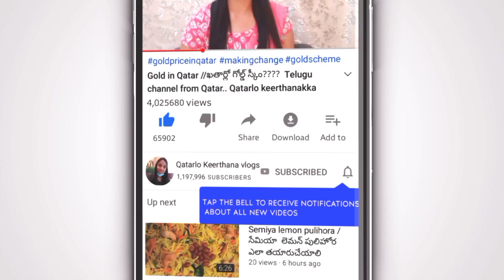Instructions after tooth removal in Telugu/పన్ను తీసిన తర్వాత తీసుకోవలసిన జాగ్రత్తలు